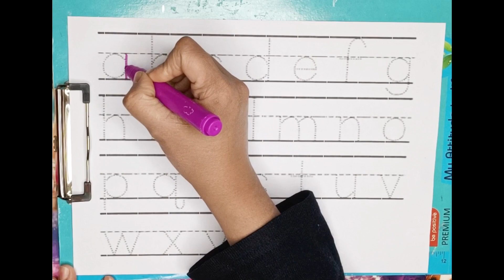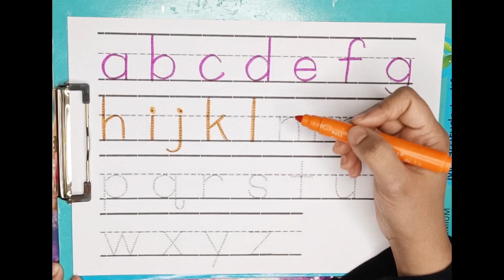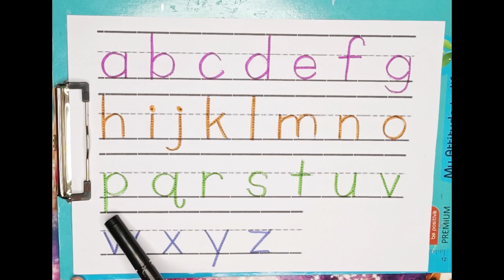A for apple 🍎 B for ball 🏀 C for cat 🐈 D for 🥁 | learn to write alphabets | ABC for toddlers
☺️easy to learn alphabets ☺️

abc
abc song
abcd
english alphabet

abc alphabet
alphabet songs
alphabet sounds
toddlers learning
toddlers
numbers 1to 10
123 numbers song
number song for kids
counting numbers
toddler songs
toddler learning
Shapes learning